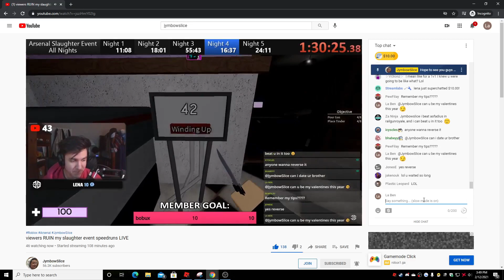wow jymbowslice... wow....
wow bro. (this is a joke btw...dont take this serious lol)

📝 Note: All content is strictly for fun no harm/disrespect intended in any of my videos.